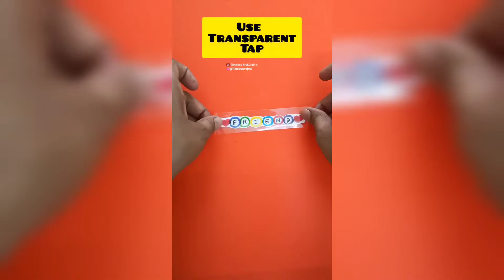How to Make Easy friendship band !timelesscraft07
This video is about Easy and simple friendship band Diy, friendship band banana sikhe,friendship band kese banaye..

ABOUT CHANNEL:
Hello CRAFTERS, this channel is about easy and simple DIY,CRAFTS and ARTS. Enjoy and let's try it!